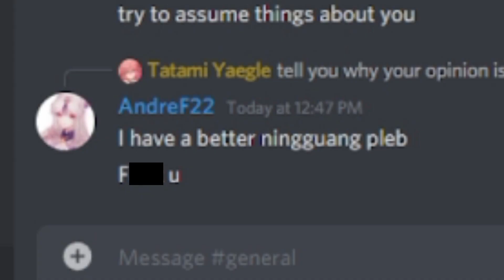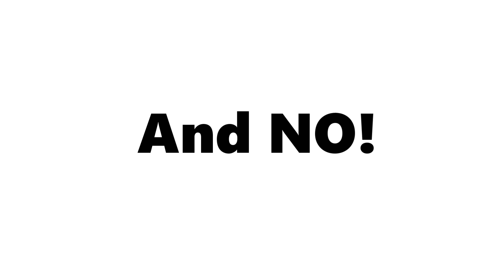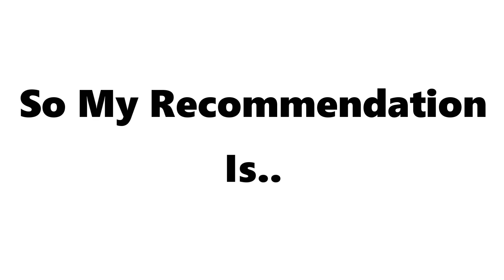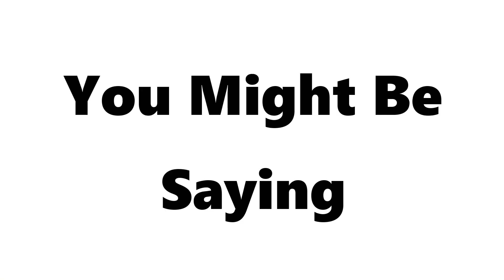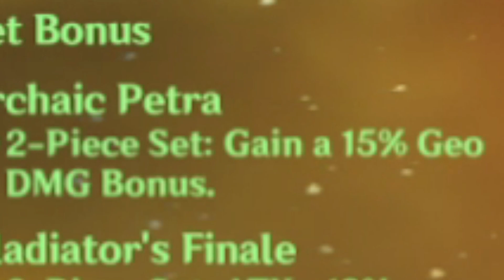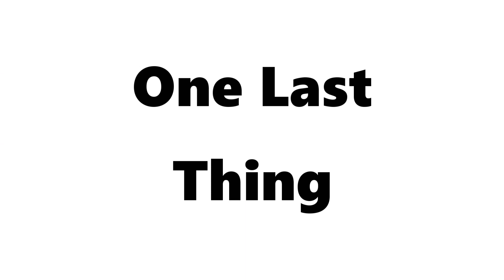RIDCULOUSLY simple Ningguang Burst Guide| Genshin Impact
Easy How to Build  Ningguang Burst DPS Guide| Genshin Impact, Ningguang guide, how to build Ningguang, Ningguang

Timestamps:
Roles: 0:34 - 1:03
Weapons: 1:04 - 2:29
Talents: 2:30 - 4:30
Artifacts: 4:31 -5:36
Cons: 5:37 - 6:46
Teams: 6:47 - 7:36
Showcase: 7:37 - 8:22

I hope this guide was a crazy and unique experience for you. I have learned alot about Ningguang with this guide I have made. This should let you know what's okay in general with Ningguang. Spiral abyss 12-1 has made alot of people question their builds but I think its more important just to be happy with a functional character. This will give that to you.

Be sure to follow on twitch for breakdown, build checks, and fun times for you: